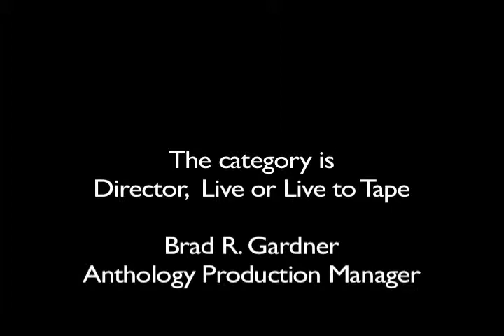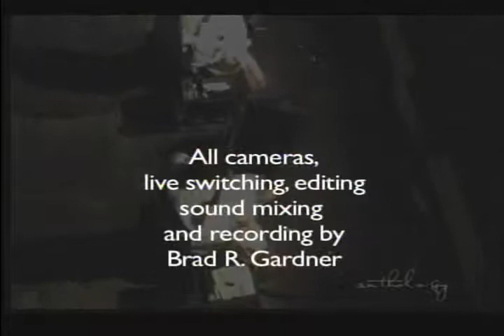Anthology Nominated for Director Emmy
Anthology's Production Manager Brad Gardner nominated for a 2010 Director Emmy by the National Academy of Television Arts and Sciences Pacific Southwest Chapter. The Category is "Director, Live or Live to Tape"